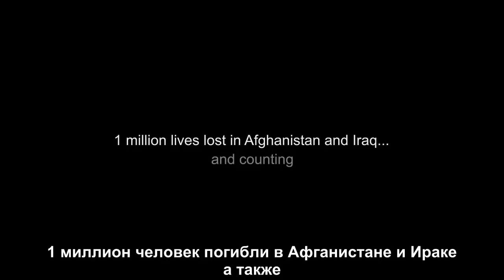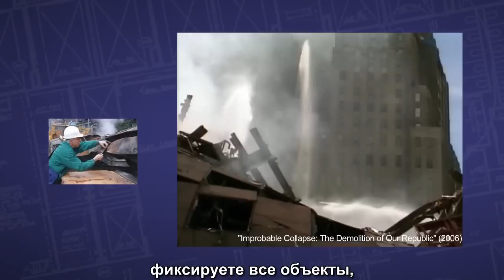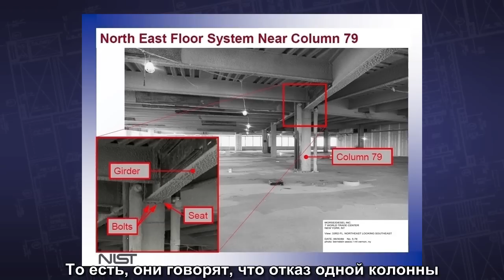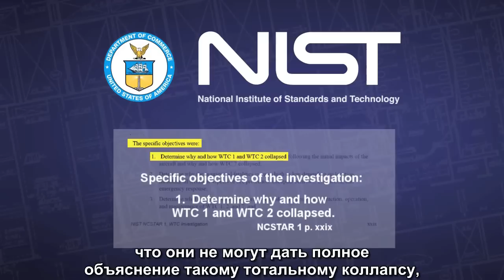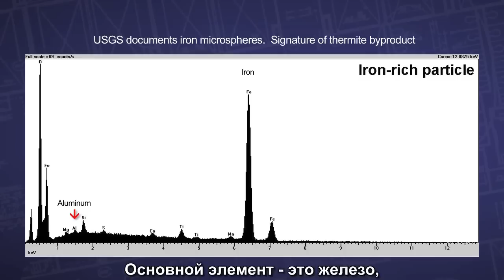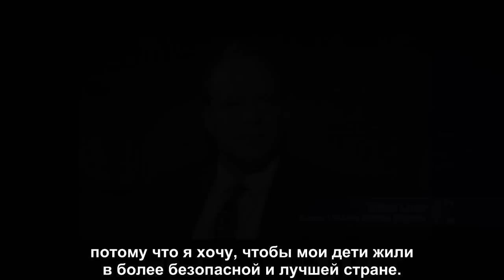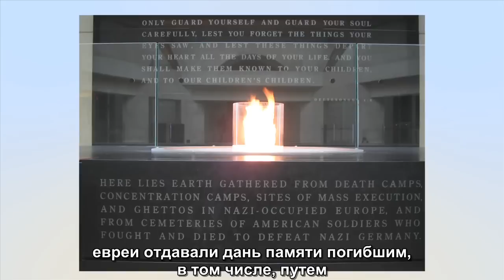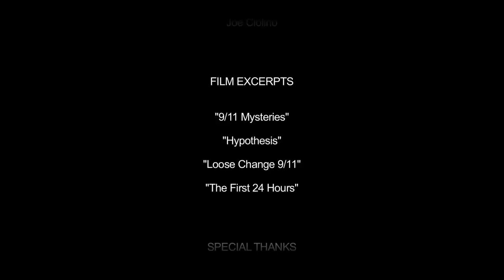Взрывчатка была - свидетельствуют эксперты - 58 мин - русские субтитры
Перед вами укороченная (1 час) версия полуторачасового документального фильма "9/11: Взрывчатка была -- Свидетельствуют эксперты". Вы можете приобрести его на DVD в нашем интернет-магазине а также скачать или заказать видео по запросу на сайте

Приближается 12-я годовщина рокового сентябрьского дня, и все больше людей понимают, что они не знают всей правды о событиях 9/11. Более 1900 архитекторов и инженеров - членов организации "За правду об 11 сентября" (AE911TRUTH) пытаются изменить ситуацию. В этом документальном фильме к ним присоединились, рискуя карьерой, еще десятки профессионалов с требованием проведения нового независимого расследования. Архитекторы небоскребов, инженеры-строители, ученые, физики, химики, преподаватели, пожарные, криминалисты, специалисты по управляемому сносу и другие профессионалы - вместе делают научный анализ событий во Всемирном Торговом Центре. Внезапное полное разрушение в 17ч 20 мин третьего небоскреба, корпуса №7, рассматривается теперь во всем мире как неопровержимая улика, которая разбивает официальную версию событий. Эксперты приводят и другие доказательства гипотезы управляемого сноса ВТЦ, которые просто потрясают. Одна из самых популярных частей фильма - интервью с восемью профессиональными психологами, которые объясняют, почему людям так трудно смириться с доказательствами, приводимыми наукой. На сегодняшний день наш фильм - самый научный и убедительный документальный фильм о событиях 11 сентября, содержащий важнейшую информацию, которая требует действий. Больше мы не можем себе позволить игнорировать улики по ВТЦ.

Поддержите организацию, которая сделала эту программу возможной, - приобретайте DVD или делайте пожертвования на сайте

Перевод: Yuri Pavlenko & Vera Germanova
Пост-продакшн: H.Koch, W.Visser

9/11: Explosive Evidence - Experts Speak Out | русские субтитры (Free 1-hour version)